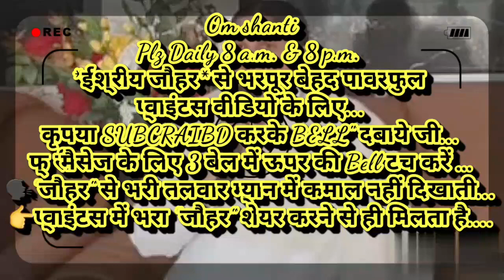ग्रहस्थ संभालते हुए 👉अपने जीवन में जिस चीज की कमी हो उसको पूरी करने की 🇲🇰 ईश्वरीय 🇲🇰 बेहद सहजविधि...